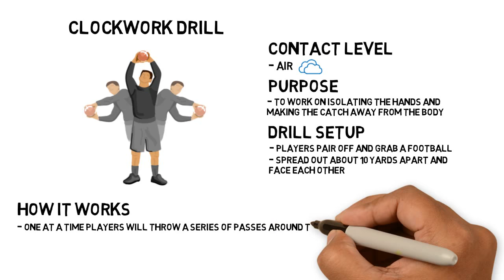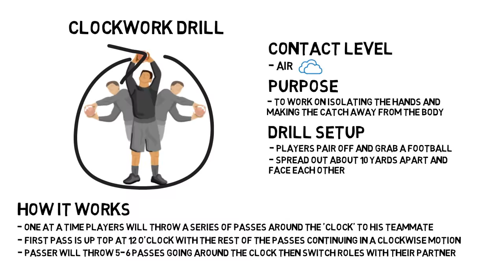1 Minute Football Drills: Clockwork Drill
Check out my blog for more FREE drills, tips and techniques!

Clockwork Drill

Purpose
To teach and reinforce the ability to catch the football away from the body with the hands isolated

Drill Setup
Players pair off, grab a football, and stand about 10 yards apart

One at a time, players throw a series of passes around the ``clock``, starting off with a pass directly above the players head and then moving around in a circular fashion as though the player were a clock
The player will throw 5-6 passes to go around the clock once with his partner, then switch roles from passer to catcher and continue the drill

Coaching Tips
Players should try to form a triangle, leading with their index and thumb fingers to create a pocket for the football
You can also adjust the drill by having the player stand perpendicular to his partner, creating new catch angles by going around the clock sideways!